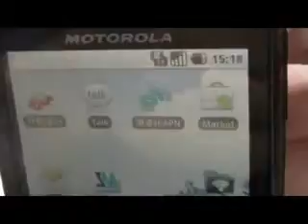SPY MOBILE PHONE JAMMER IN NOIDA, 09650923110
Spy India (P) Ltd. 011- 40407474, 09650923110, Cod Is Available, 100% Branded Products,100% Original Products, Delivery Time 24 Hours,10% Discount In Online Payment, Our Products Are Cell Phone Blocker, Mobile Phone Signal Jammer Cell Phone Jammer Mobile Jammer Network Jammer Phone Jammer Mobile Signal Jammer, Spy Mobile Jammer Mobile Jammer With Four Antennass Four Antenna Mobile Jammer Four Antennas Handheld Jammer Mobile With Four Antennas Mobile Jammer Pouch Spy Mobile Jammer Pouch Mumbai Haryana Patna Bihar Banglore Uttar Pradesh Delhi/Ncr Punjab Chandigarh

SPY INDIA (P) LTD

B 7, GREEN PARK EXTENSION, NEAR GREEN PARK METRO STATION, NEW DELHI 110016